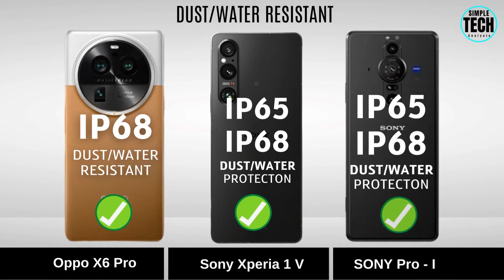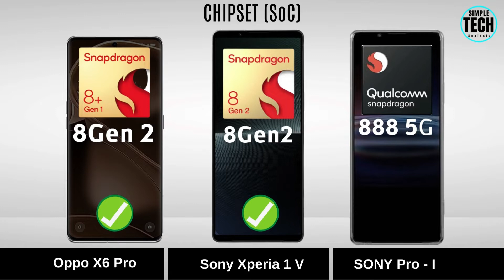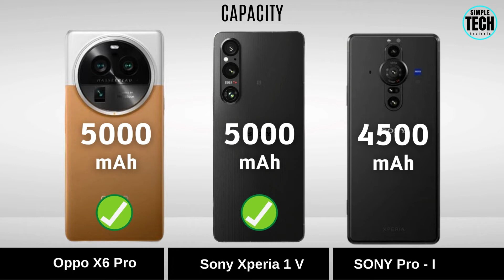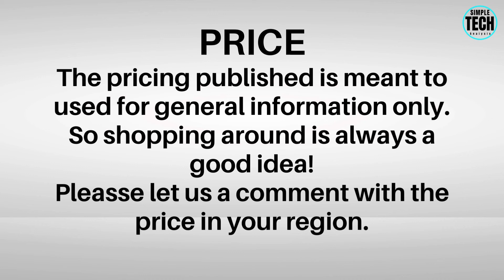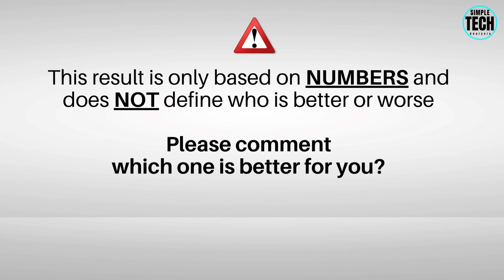Sony Xperia 1V VS Oppo Find X6 Pro VS Sony Xperia Pro I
Espero que todos gostem do nosso conteúdo.

► Sony xperia 1 v, Oppo X6 Pro, xperia 1 v, sony xperia 1 v review, xperia 1 v vs Oppo X6 Pro, Oppo X6 Pro vs xperia 1 v, Oppo Find X6 Pro vs xperia 1 v camera,
► Oppo X6 Pro vs xperia 1 v, xperia 1 v vs Oppo X6 Pro, xperia 1 v vs, sony xperia 1 v vs Oppo X6 Pro,
► Xperia 1 v sony, sony 1 v, xperia 1 v camera, xperia 1 v specs, xperia, sony, Simple Tech Analysis, Simple Tech, blPACGhYaF,